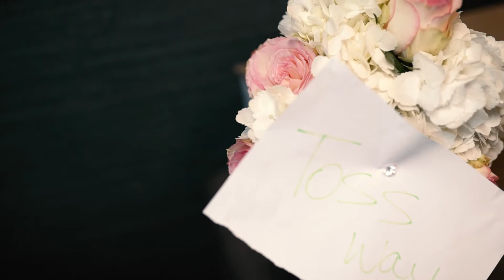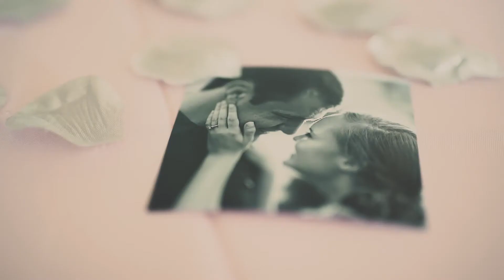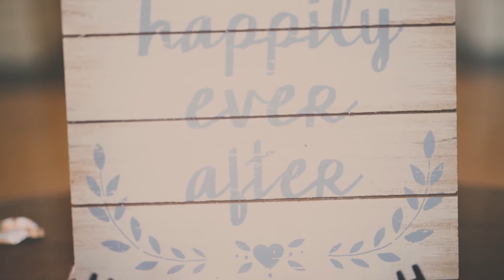And They Lived...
04/27/18
Made by Caleb Edwards